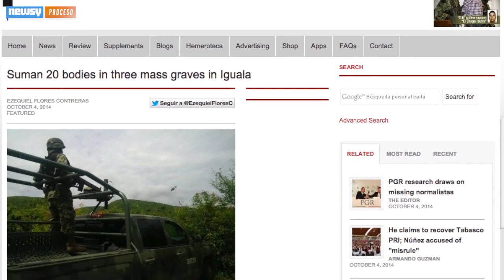Mass Graves Found In Mexico After Protesters Go Missing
Mexican authorities have discovered a mass grave near the town of Iguala, one week after a student protest led to shooting deaths and disappearances.